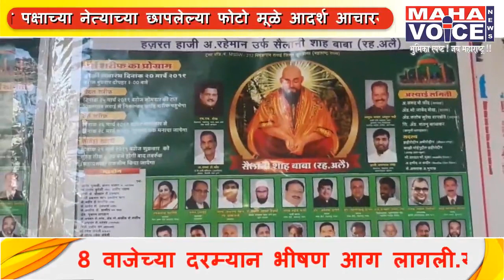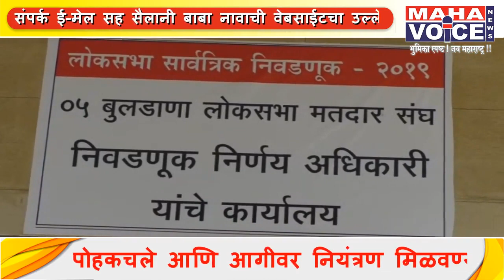सैलानी बाबा स्थाई समितीच्या यात्रा पोस्टरवर आचार संहितेचा भंग...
सर्व धर्म-संभावाच्या प्रतीक असलेले हाजी अब्दुल रेहमान उर्फ सैलानी बाबाच्या यात्रेच्या पोस्टवर राजकीय पक्षाच्या नेत्याच्या छापलेल्या फोटो मूळे आदर्श आचारसंहिता भंग झाल्यामुळे सी-व्हिजिल अप्सवर तक्रारीवरून बुलडाणा शहर पोलीस ठाण्यात अज्ञात प्रकाशावर गुन्हा दाखल करण्यात आला आहे.विशेष म्हणजे सैलानी यात्रा पोस्टवर अस्थाई समितीचे रजिस्टर नंबर सह संपर्क ई-मेल सह सैलानी बाबा नावाची वेबसाईटचा उल्लेख केलेला आहे.तरीही अज्ञात प्रकाशक विरुद्ध गुन्हा दाखल करण्यात आला आहे.

बुलडाणा शहरापासून जवळच असलेल्या प्रसिद्ध सैलानी बाबाची दर्गा आहे.प्रत्येक वर्षी होळीच्या नंतर बाबाचा संदल असतो यानिमित्त होळी पासून सैलानी बाबाच्या यात्रेला सुरुवात होते लाखो भाविक यात्रेत येऊन सैलानी बाबाचा दर्शन घेऊन जातात.यात्रेमध्ये भाविक मोठ्या प्रमाणत दान देतात तर वक्फबोर्ड महामंडळ महाराष्ट्र याच्या अधिपत्याखाली सैलानी बाबा अस्थाई समिती यात्रेसाठी नियोजन करत असतात.यात्रे दरम्यान संदलचा दिनांक, फातेया खानीचा दिनांक,विशेष सहयोग करणाऱ्यासह राजकीय नेत्यांचे फोटो,पद दरवर्षी यात्रा पोस्टर वर लावण्यात येते.यावर्षी तश्याप्रकारचे जिल्ह्यात पोस्टर लावण्यात आले होते.मात्र यावेळी लोकसभा निवडणुकीच्या पार्श्वभूमीवर आचार संहिता लागू असल्यामुळे आणि सैलानी यात्रा पोस्टरवर वक्फबोर्ड अध्यक्ष एम.एम.शेख, अल्पसंख्यांक आयोग अध्यक्ष हाजी अराफत, माजी मंत्री तथा काँग्रेसचे औरंगाबाद जिल्हाध्यक्ष अब्दुल सत्तार, आमदार-खासदार यांचे फोटो असल्याकारणाने 19 मार्च रोजी रात्री 9:33 वाजता स्थानिक बस स्थानका वरील यात्रा पोस्टरचे निवडणूक आयोगाचे सी व्हिजिल अप्सवर अपलोड केला होता.यावर तपासकरून अज्ञात प्रकाशक विरुद्ध भरारी पथकाच्या तक्रारी वरून महाराष्ट्र मालमत्ता विरुपण प्रतिबंधक अधिनियम १९९५ च्या कलम ३ नुसार शहर पोलिसात गुन्हा दाखल करण्यात आला आहे.विशेष म्हणजे सैलानी यात्रा पोस्टवर अस्थाई समितीचे रजिस्टर नंबर सह संपर्क ई-मेल सह सैलानी बाबा नावाची वेबसाईटचा उल्लेख केलेला आहे.तरीही अज्ञात प्रकाशकविरुद्ध गुन्हा दाखल करण्यात आला आहे.
नितीन कानडजे पाटील, महाव्हाईस बुलढाणा